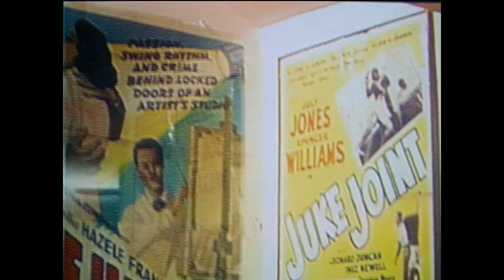Queersighted: Turn the Gaze Around - Criterion Channel Teaser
Queer cinema has existed nearly as long as the movies themselves. You just have to know where to look for it. For the second installment of Queersighted, a series from guest programmer Michael Koresky that views film history through a distinctly queer lens, we turn our sights to a handful of filmmakers—from Jean Cocteau to Cheryl Dunye—who have turned their gazes away from convention, using cinema to eroticize the unexpected and subvert objectification. In 1975, film scholar Laura Mulvey argued that a heterosexual male gaze had been coded into mainstream film. Queer and feminist films, though, have been challenging this order for decades. Men looking at men, women looking at women: the result is, of course, pure pleasure.

Watch our Queersighted: Turn the Gaze Around program now on the Criterion Channel